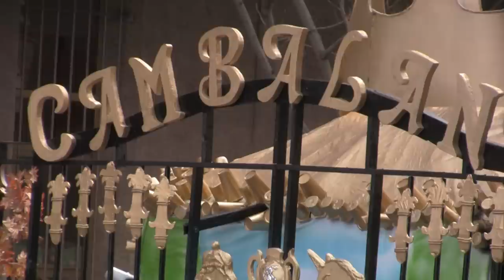Cambalada (2) - Desfile de comparsas 2014 Carnaval de Badajoz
Comparsa Cambalada en el desfile de comparsas del Carnaval de Badajoz 2014 el domingo 2 de marzo de 2014.

Premios:
- 6º accésit desfile de comparsas.

Carnaval de Badajoz. Fiesta de Interés Turístico Nacional.